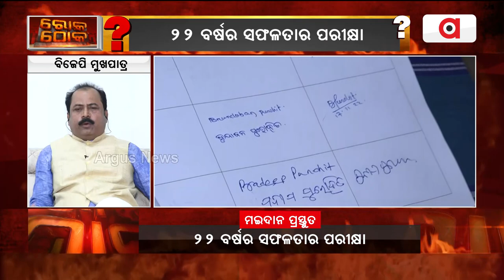୨୨ ବର୍ଷର ସରକାରଙ୍କଠାରୁ ପଦ୍ମପୁର ବାସୀ କ'ଣ ପାଇଛନ୍ତି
୨୨ ବର୍ଷର ସରକାରଙ୍କଠାରୁ ପଦ୍ମପୁର ବାସୀ କ'ଣ ପାଇଛନ୍ତି